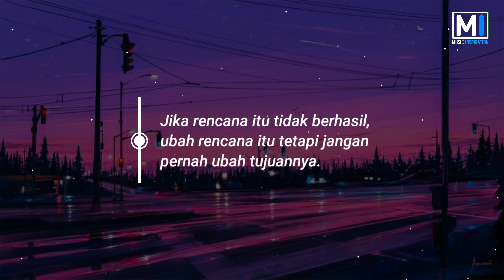Finish What I Started - Native (Music Inspiration)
Music inspiration for inspire you

Quote 1

In Bahasa :
Ingat untuk semua yang kamu hilangkan, kamu telah mendapatkan sesuatu yang lain. Tanpa gelap, kamu tidak akan pernah melihat bintang-bintang.

In English :
For everything you lost, You have got something else. Without dark, you will not never seen stars.

Quote 2

In Bahasa :
Jika rencana itu tidak berhasil, ubah rencana itu tetapi jangan pernah ubah tujuannya.

In English :
If the plan doesn't work, change the plan but don't ever change its purpose.

Quote 3

In Bahasa :
Janganlah kehilangan rasa percaya diri, hanya karena komentar jiwa-jiwa kecil yang iri dengan kebaikan hidupmu.

In English :
Don't lose confidence, only because of the comments of little souls who are jealous of the goodness of your life.

Quote 4

In Bahasa :
Jika Anda menghabiskan waktu untuk mencoba menjadi baik dalam segala hal, Anda tidak akan pernah menjadi hebat dalam apapun.

In English :
If you spend time for try to be good at everything, You will never be great at anything.

Lyrics 🎙

Do you notice?
When I'm with you I stutter
And I'm hopin'
You won't look for another
Even when the walls are closin' in
Even when my curtain calls
Do you notice?
I'm findin' my mind at red lights while i'm losing my focus

Ooh, breakin' every rule
Ooh, runnin' off with you
Ooh, you're everything I wanted
I swear to God I'll make this work
I'll finish what I started
(What I started)

Do you notice?
That we're floatin'
It's a nice change of weather
My head above water instead of just treadin'

You can ring me ten times
Two phones just for your line
Call me, beep me, reach me out
But I can't keep

Swear to God I'll make this work
(What I started)

And I can't keep on runnin' back
I can't make you react
My fingers crossed for good